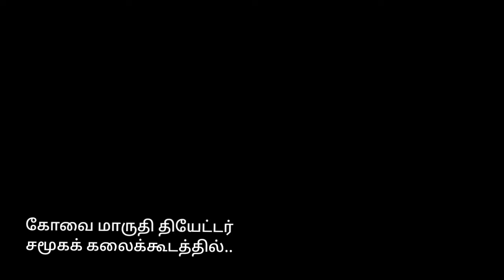பசி ஆணிவேர் படைப்பரங்கம் கலை இலக்கியப்பெருமன்றம் வழங்கிய நவீன நாடகம் | இயக்குநர் செல்வின்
கலை இலக்கிய பெருமன்றம் கோவை மேற்கு கிளை ஏற்பாடு செய்த ஆணி வேர் படைப்பரங்கத்தின் பசி என்ற நாடகம் கோவை மாருதி சமூகக்கலைக்கூடத்தில் நடந்தது. அண்டனூர் சுரா எழுதிய இக்கதையின் நாடக வடிவத்தை இயக்கியவர் ஏ.ஜே.செல்வின். இந்த நாடகத்தின் முழு காணொளி வடிவம் இங்கே.